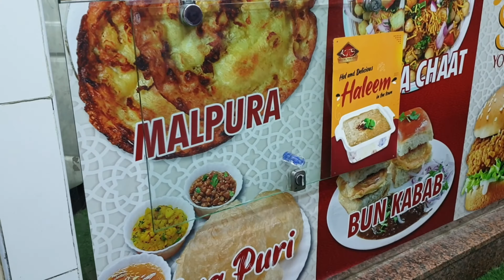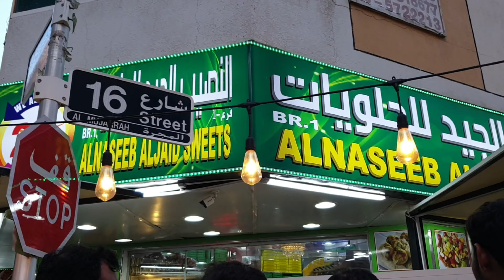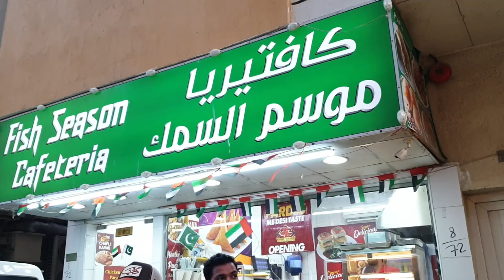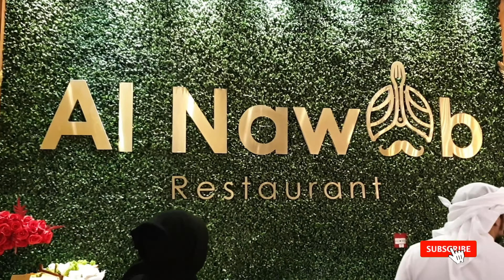Ramadan Vibes in UAE 🇦🇪 [4K]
In this tour we will walk around Pakistan Chowk located in Sharjah to feel the real essence of Ramadan in UAE.